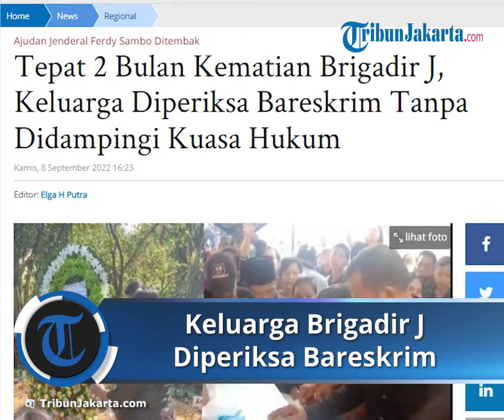Keluarga Brigadir J Diperiksa Bareskrim di Mapolda Jambi, Datang Tanpa Didampingi Kuasa Hukum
TRIBUN-VIDEO.COM, JAMBI - Tepat dua bulan kematian Brigadir J, pihak keluarga diperiksa Bareskrim Polri.

Keluarga Brigadir J yang diperiksa Bareskrim Polri hari ini, Kamis (8/9/2022) yakni sang ayah, Samuel Hutabarat, ibunya, Rosti Simanjuntak, kakak almarhum, Yuni dan sang bibi, Rohani Simanjuntak.

Pemeriksaan tidak dilakukan di Gedung Bareskrim Polri di Jakarta, melainkan di Mapolda Jambi.

Mereka menjalani pemeriksaan di salah satu ruangan di Mapolda Jambi, tanpa ddidampingi para kuasa hukumnya sejak pukul 11.00 WIB.

Dalam undangan yang beredar, tampak Samuel dan keluarganya diundang melalu undangan yang bertuliskan Badan Reserse Kriminal Umum Polri, Direktorat Tindak Pidana Umum.

Dalam undangan, mereka diundang klarifikasi laporan dari Kuasa Hukumnya, Kamarudin pasal 317 KUHPidana atau pasal 318 KUHP yang ditujukan ke pada Ferdy Sambo, Putri Chandrawati dan Martin Gabe.

Pantauan di Lantai III Mapolda Jambi, Samuel dan keluarga diperiksa di sebuah ruangan Vicon Ditreskrimum Polda Jambi.

Sejauh ini, tribun baru melihat Yuni, kakak kandung Almarhum Brigadir Yosua dan Rohani Simanjuntak, sempat keluar dari dalam ruangan, dan kembali masuk.

"Ya ini kami diperiksa terkait laporan pak Kamarudin, kami dari Sungau Bahar pagi sampai sini jam 11 dan sekarang masih berlangsung pemeriksaan," kata Rohani, saat diawancarai tribun, Kamis (8/9/2022).

Meski tanpa didampingi oleh Kuasa Hukum, proses pemeriksaan, kata Rohani, berjalan dengan baik.

"Semua berjalan baik, dan pak Kamarudin sudah komunikasi dengan penyidik," katanya.Rohani menjelaskan, mereka diperiksa oleh 2 orang penyidik dari Bareskrim Polri.

Hingga berita ini diterbitkan, sejumlah awak media masih menunggu keterangan lengkap dari pihak keluarga.

Ferdy Sambo Diperiksa Lie Detector

Sementara itu, bersamaan dengan tepat dua bulan tewasnya Brigadir J, Ferdy Sambo menjalani pemeriksaan menggunakan lie detector.

Hal itu agar Polri mengetahui apakah pernyataan Ferdy Sambo yang disampaikan dalam kasus Brigadir J memang benar atau sang pecatan jenderal itu masih juga berbohong.

Ferdy Sambo menjadi tersangka terakhir yang diperiksa menggunakan lie detector.

Sebelumnya, Putri Candrawathi dan ART bernama Susi sudah diperiksa pada Selasa (6/9/2022).

Lalu, Bharada E, Brigadir RR dan Kuat Maruf juga telah diperiksa.

Untuk ketiga nama terakhir hasilnya berbicara jujur.

Lantas apakah penggunaan lie detector akan membuat Ferdy Sambo jujur di kasus ini.

Artikel ini telah tayang di TribunJakarta.com dengan judul Tepat 2 Bulan Kematian Brigadir J, Keluarga Diperiksa Bareskrim Tanpa Didampingi Kuasa Hukum,